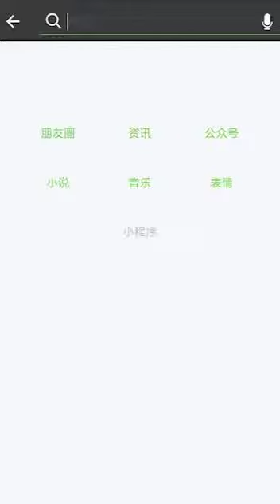Kite flying event (with Urdu/Hindi song)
Beutiful kites.. all sorts. Looks like some where in China.